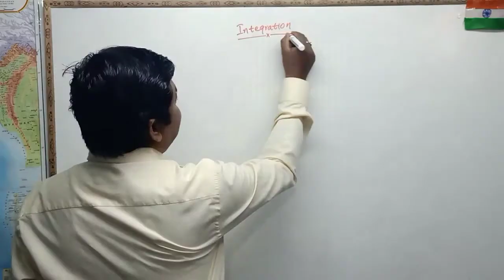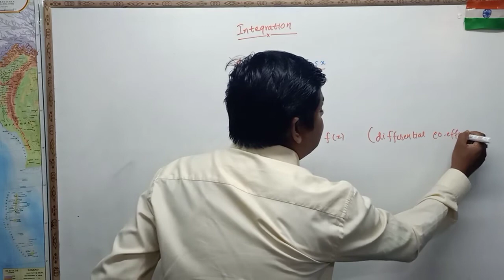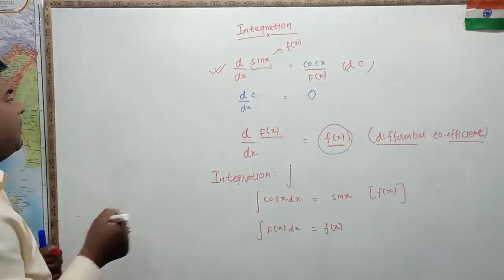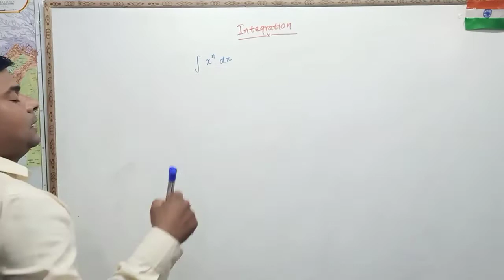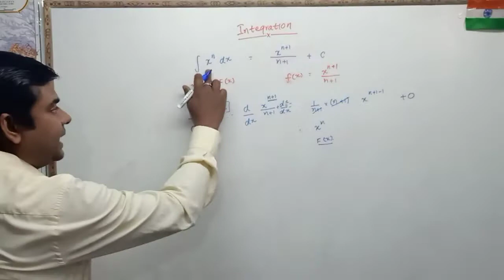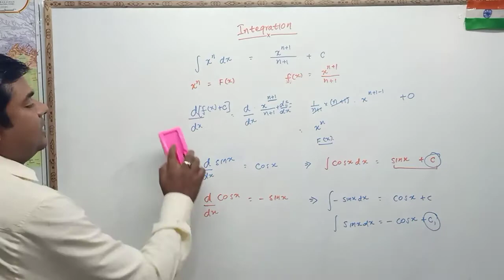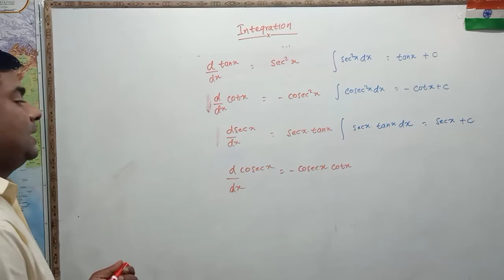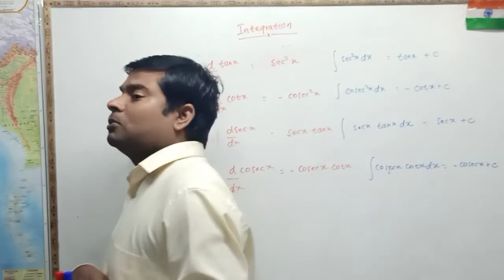INTEGRATION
This video explain the detail, explanatory and accurate solution of Integration which are very important topic of Mathematics. We hope that this lecture will be of great help to the students, who want to achieve a good score.
Keep learning with best wishes.